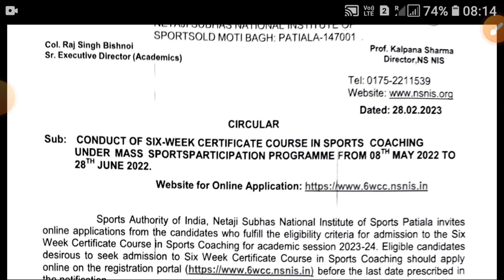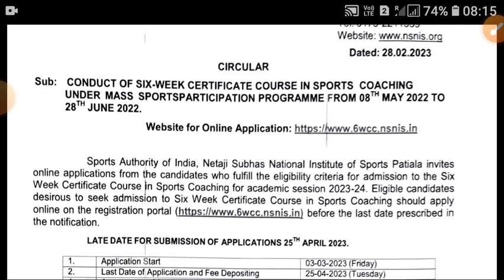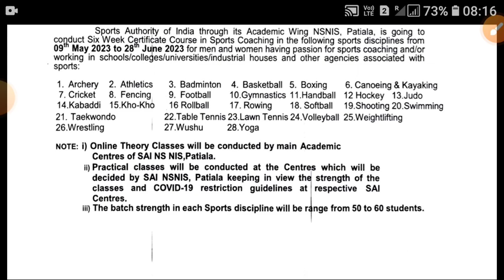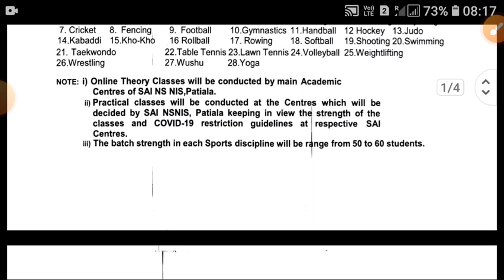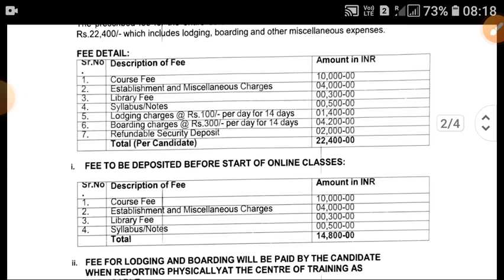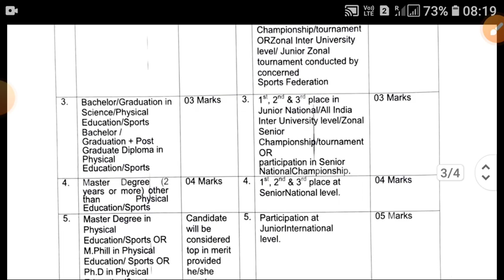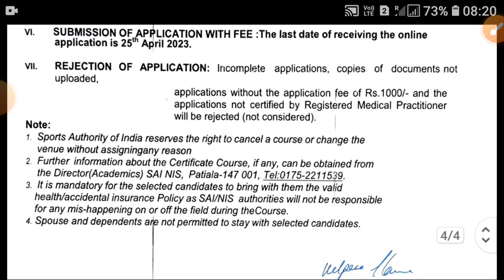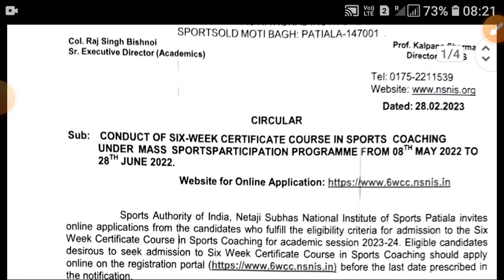SPORTS AUTHORITY OF INDIA. Six Weeks Certificate Course 2023 in Summer Time .SAI 6 Weeks Course 2023